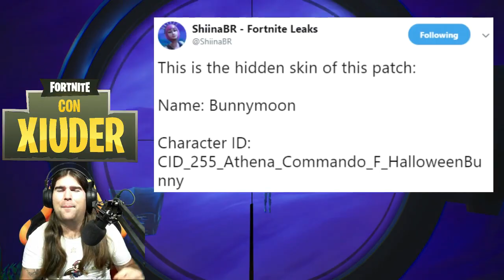Fortnite: 8 NUOVI SEGRETI della PATCH 6.2! - NUOVA SKIN, STARTER PACK, VBUCKS GRATIS!